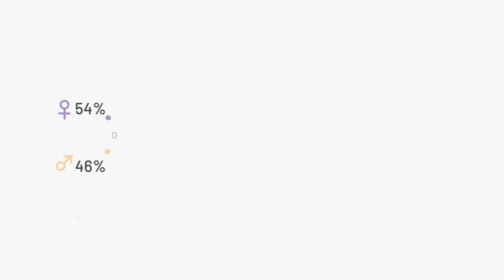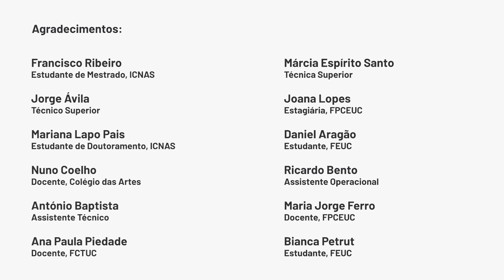Plano para a Igualdade, Equidade e Diversidade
A Universidade de Coimbra reforça o seu compromisso e empenho na promoção de uma cultura organizacional mais justa e inclusiva através do Plano para a Igualdade, Equidade e Diversidade, que envolve toda a organização. 👏🏼

Este Plano foi elaborado com o apoio do projeto “SUPERA | Supporting the Promotion of Equality in Research and Academia” e está alinhado com os Objetivos de Desenvolvimento Sustentável “Igualdade de Género” e “Reduzir Desigualdades”. 👩🏻👱🏻‍♂️

E conheça o Plano para a Igualdade, Equidade e Diversidade da Universidade de Coimbra aqui 👉🏼